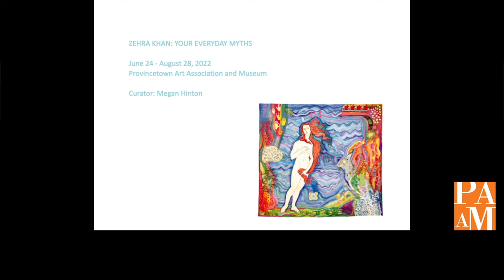Fredi Schiff Levin Lecture :Zehra Khan, "Your Everyday Myths"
Your Everyday Myths presents the uncanny, humorous, and multidisciplinary works of artist Zehra Khan.
The exhibition displays two bodies of work, large scale drawings on bed sheets and photographs of drawings on people. Both series engage a non-traditional approach to mark making on alternative surfaces. The quotidian bed sheet that typically wraps and holds the sleepy body connects to the corporal, domestic, and intimate. Working on both sides of the sheet Khan moves the pieces from two-dimensional to three-dimensional, from collage to malleable multilayered sculpture. By painting on the actual body, an initial act of performance to end up in still photographic form, Khan transforms her human friends into animals, protagonists who cavort and play with cathartic freedom. These human to animal manifestations also illustrate dichotomies of the hazards and good of human relationships between friends, intimates, and life partners.

Zehra Khan’s work participates in home making traditions and nods to traditional textiles. She simultaneously subverts the craft by using informal mass-produced materials, like hot glue or permanent marker. In effect false dichotomies of luxury and austerity, art and craft, and form and function prevail. Khans adorning of medium to surface challenges perceptions of women’s work and the craft culture of her heritage: pioneer American and pattern heavy Pakistan.

In today’s age of mass consumption and environmental doom, Zehra Khan refreshingly repurposes material, relaying the possibility that artists do not have to spend top dollar on traditional supplies to make work. Khan’s visual breadth – drawing, painting, text, sculpture, installation, and performance is powerfully apparent in this exhibition. By reinventing subject and media, Khan reflects a playful sense of humor, and perhaps more importantly, the deeper meaning of being in our collective consciousness.

– Megan Hinton, Curator

This exhibition is sponsored in part by Seamen’s Bank, one of our community partners.

Zehra Khan is a multidisciplinary artist whose work includes drawing, sculpture, performance, and painting—the latter often on her fellow humans. Always playful, often absurdist and provocative, Khan uses unconventional and found materials and methods to explore relationships—those between individuals as well as those between humans and the flora and fauna of the world around us.

Khan is American and Pakistani, born in Indonesia. She lived in Paris and Switzerland before moving to the US at age eleven. Zehra received a BS from Skidmore College, and an MFA from the Massachusetts College of Art and Design at the Fine Arts Work Center in Provincetown in 2009.

She has been awarded art residencies at Yaddo, the Studios of Key West, Ox-Bow, I-Park, the Vermont Studio Center, Art Space Sonahmoo in Korea, and most recently Space A in Kathmandu, Nepal.

Zehra is a current participant of the NYC Drawing Center Viewing Program and the deCordova Museum Corporate Lending Program. She authored a children’s book “A Sunny Day for Flowers”, and contributed artwork to “The Resistance Coloring & Activity Book.”

Khan moved from the East Coast to Chicago in 2018, where she is a member of the gallery Tiger Strikes Asteroid.

Megan Hinton is a visual artist based in Truro, Massachusetts. Hinton assembles materials in painting, printmaking, sculpture, and photography to reassemble personal and public narratives. Megan recently received a Master of Fine Arts in Interdisciplinary Studio Art from Mills College in Oakland, California where she was awarded the Hung Liu MFA Prize.  She is also the 2020 recipient of the Alice C. Cole ’42 Merit Grant from Wellesley College.

Her work has been shown work at Farm Project Space in Wellfleet, MA, SOMArts Cultural Center in San Francisco and The State University of New York Adirondack Visual Art Gallery. In 2019 Hinton was awarded The Murphy Cadogan Scholarship from the San Francisco Foundation and an artist residency from 20 Summers in Provincetown. Additional residency fellowships have been awarded from The Women’s Studio Workshop, Les Amis De La Grande Vigne in Brittany, France, and Frans Masereel Centrum, an International Printmaking Center in Belgium.

Megan is also an art writer, educator, curator, and lecturer.